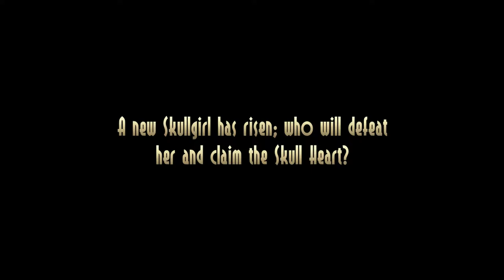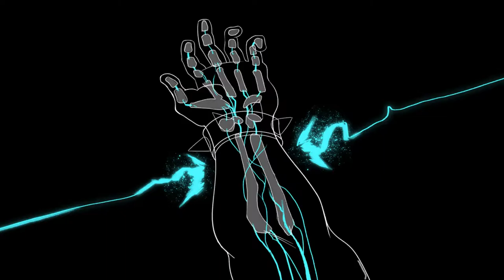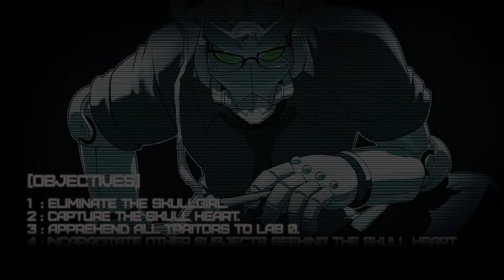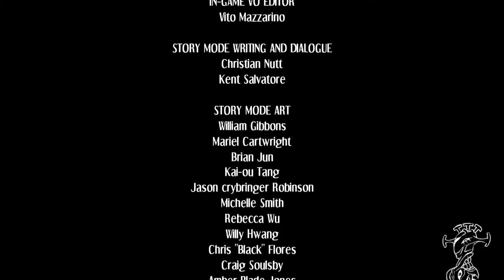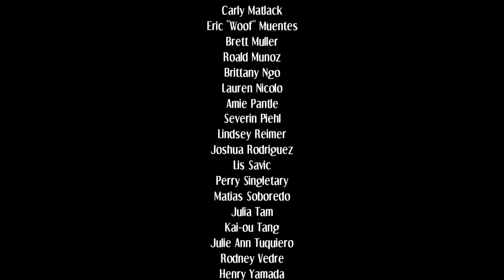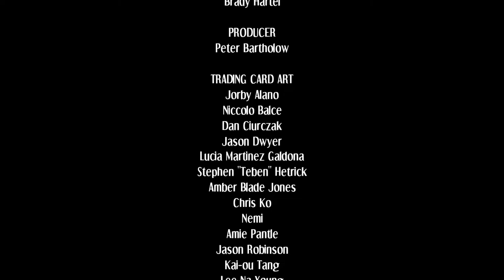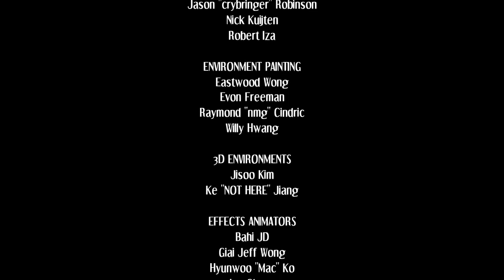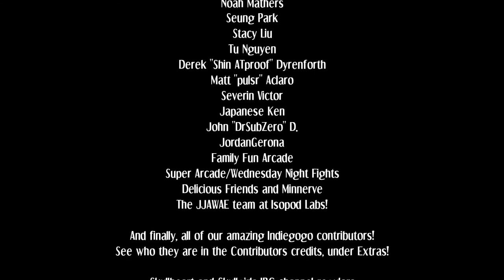Skullgirls: 2nd Encore - Full Game (No Commentary)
A full no commentary playthrough of Skull Girls

00:00:00 Intro
00:01:21 Filia
00:15:07 Cerebella
00:35:40 Peacock
01:05:04 Ms. Fortune
01:22:04 Parasoul
01:40:20 Painwheel
01:58:40 Valentine
02:14:41 Double
02:27:52 Squigly
02:54:20 Big Band
03:23:04 Eliza
04:11:23 Beowulf
04:53:31 Robo-Fortune

Game: Skull Girls
Release Date: April 10, 2012
Developer: Reverge Labs

Skullgirls is a 2D fighting game developed by Reverge Labs and published by Autumn Games. The game was released through the PlayStation Network and Xbox Live Arcade in North America, Europe, and Australia from April to May 2012, and later received a Japanese release by CyberFront for the PlayStation Network in February 2013. A Microsoft Windows version, developed by Lab Zero Games and co-published by Autumn Games and Marvelous, was released in August 2013. A Japanese arcade version, produced by M2 for the NESiCAxLive service, was released in 2015. A mobile spin-off of the game, developed by Hidden Variable Studios and published by Line, was released for Android and iOS devices in May 2017.

In Skullgirls, players engage in combat against one another, with teams of one, two, or three characters attempting to knock out their opponents or have the most cumulative health when time runs out. The setting of the game revolves around the "Skull Heart", an artifact which grants wishes for women. If a wisher with an impure soul uses the Skull Heart, she is transformed into the next "Skullgirl", a monster bent on destruction. Skullgirls received generally positive reviews from critics, who praised the animation and gameplay mechanics, while criticizing its limited roster size and online multiplayer features.

Development of post-release content faced numerous setbacks. In May 2012, publisher Autumn Games was sued over allegations of fraud regarding an unrelated property, Def Jam Rapstar, cutting off Skullgirls' financial support and forcing developer Reverge Labs to lay off the entire development team. The core team would eventually reform as Lab Zero Games in November 2012, launching a successful crowdfunding campaign to raise funds to continue their work. After Autumn Games severed ties with distributor Konami Digital Entertainment in December 2013, the latter formally requested to have the game removed from the PlayStation Network and Xbox Live Arcade. The game was later re-released on both platforms in 2014 as Skullgirls Encore. When the game was ported to the PlayStation 4, PlayStation Vita and PC in 2015, it was renamed to Skullgirls 2nd Encore. Skybound Games published 2nd Encore for the Nintendo Switch in October 2019.

The engine and playstyle for Skullgirls were intentionally modeled after Marvel vs. Capcom 2: New Age of Heroes, incorporating several similar game mechanics such as tag team-based combat, character assists, snapbacks, and delayed hyper combos. The game can be played using different ratios of characters (similarly to Capcom vs. SNK 2: Mark of the Millennium 2001), with each player able to select up to three fighters on their team. The teams are then balanced based on the number of team members. A single character possesses more health and deals more damage, while larger teams gain the ability to perform character assists and recover health when tagged out. Players can also customize their character assist attacks.

The game includes a story mode, arcade mode, versus mode, training room, tutorial mode, and online play using the GGPO networking library. Skullgirls includes various unique features to address system and balance problems, such as infinite combo detection. When the game detects a looping combo through monitoring the players' attacks, the other player can break free of the infinite by hitting any button. In addition, Skullgirls offers protection against "unblockable attacks", which occur when a player, for example, uses a low-hitting move and a high-hitting assist attack at the same time, making it nearly impossible for the opponent to block. The game attempts to remedy the issue by offering a brief period of unblockable protection after successfully blocking any attack.

At release, Skullgirls Encore saw numerous gameplay adjustments and additions, including character balance tweaks, faster gameplay, an online training mode, and a stun meter designed to limit lengthy combos without compromising creativity. A new local game mode called "Typing of the Skullgirls", a mode inspired by games like The Typing of the Dead, was also added. When enabled, teams automatically generate meter and all attacks deal negligible damage.